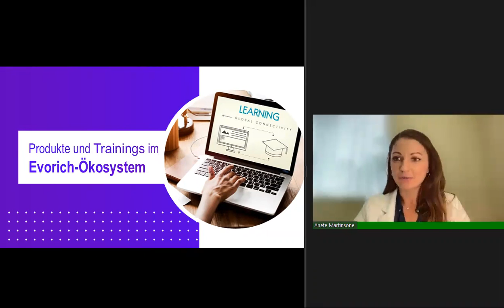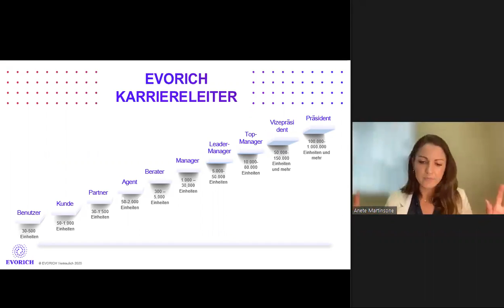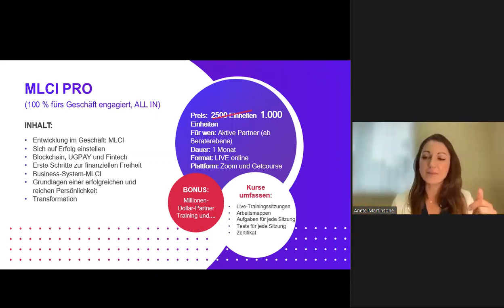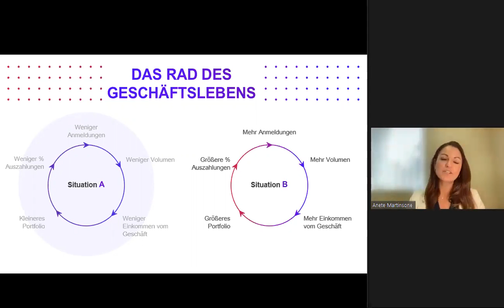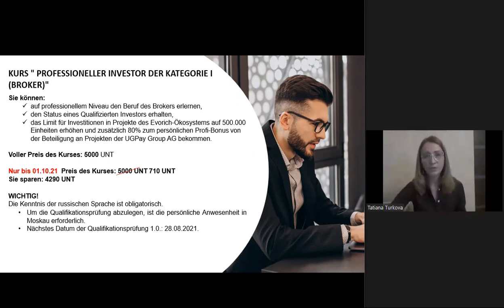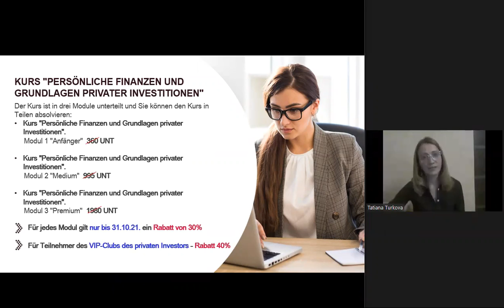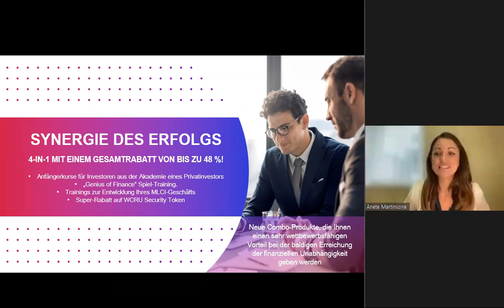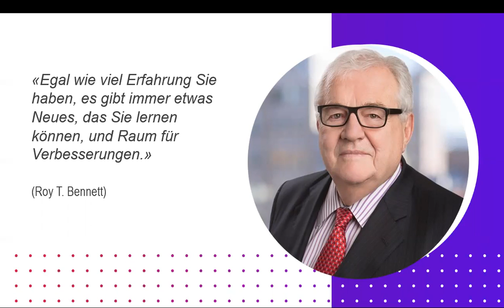DE Produkte und Schulungen im EVORICH Ökosystem (11.08.2021)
00:00 Start of the webinar, speaker Anete Martinsone
04:30 Meeting program
05:00 What are your goals for this year?
09:20 Career ladder at Evorich
13:05 Evorich programs and trainings
14:00 Evorich business presentation
18:10 Partner for a Million: Start in MLCI Business
18:20 MLCI PRO
23:20 Training bonuses
25:40 What you will get from this training
30:40 Evorich Educational Packages
32:00 What are the most important ingredients for business success?
32:45 The wheel of business life
35:50 Possible sources of income
37:40 Academy of a Private Investor. Products and trainings, speaker Tatiana Turkova
38:30 Benefits of studying at API
47:20 Qualified "Genius of Finance" training host
52:40 Game training "Genius of Finance"
55:20 Course "Personal Finance and the Basics of Private Investing"
59:10 "Public speaking" course - only for members of the VIP club
1:06:10 Great offer
1:06:40 Synergy of Success